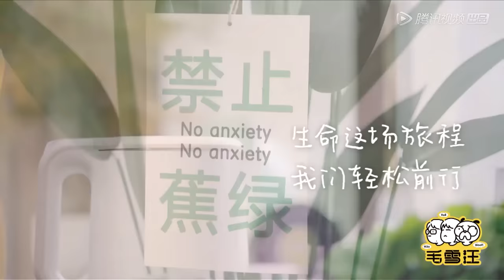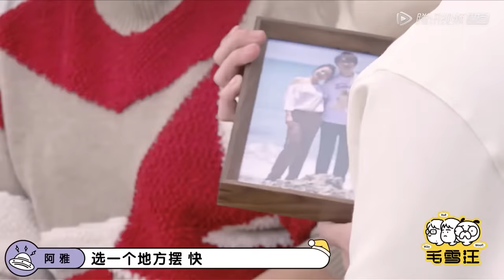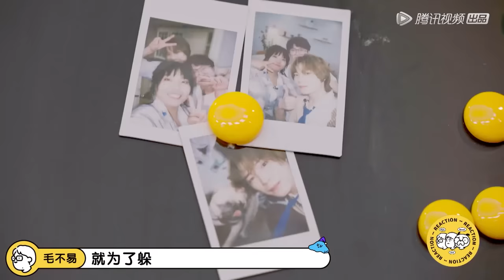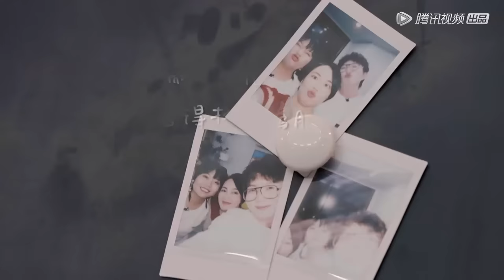《毛雪汪》完整版第6期：阿雅空降！带毛不易李雪琴爆笑跳健康养生舞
【播出时间】▶▶▶每周二 21:00更新